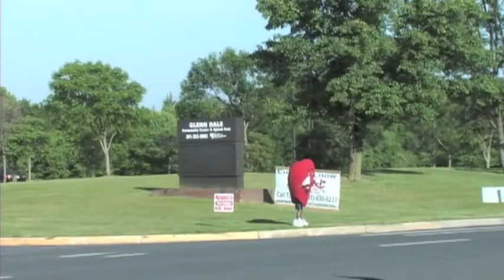Hey Papi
Dick Gregory